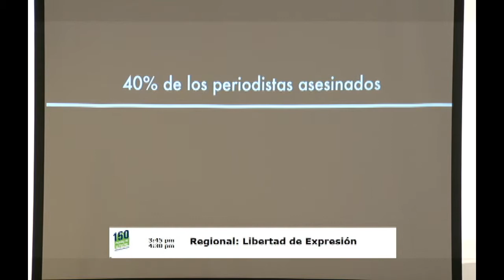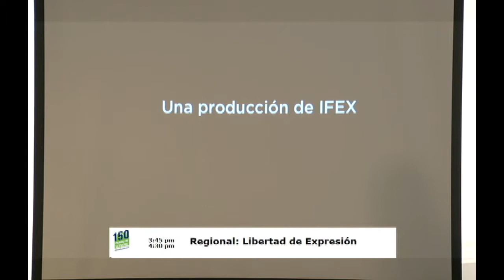Regional: libertad de expresión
Impunidad por violaciones del derecho a la libertad de expresión en las Américas

27 de marzo de 2014